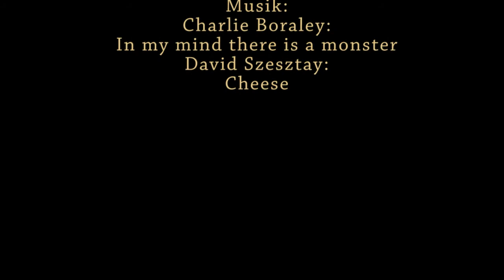Der Sommerleseclub der Büchereien Wien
Am 27. Juni 2016 beginnt wieder der Sommerleseclub der Büchereien Wien - Ida, Laura, Marlene, Moritz und Vici zeigen euch, wie es funktioniert. Mitmachen können alle Kinder zwischen 7 und 13 Jahren mit gültiger Büchereikarte. Wenn du mindestens drei der insgesamt 330.000 Kinderbücher der Büchereien Wien liest, bekommst du einen Stempel in deine SommerLeseClub-Card. Für jedes gelesene Buch füllst du einen Bewertungsbogen aus oder lädst ein Bewertungsvideo hoch.
Ein Film der Büchereien Wien und Wienxtra.